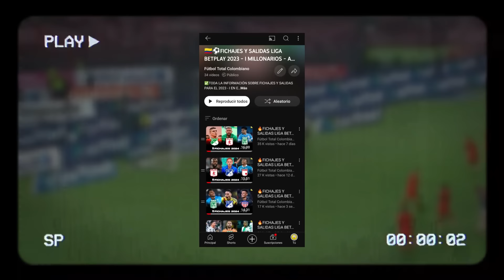🔥FICHAJES Y SALIDAS LIGA BETPLAY 2024 - II Fichajes Nacional - América - Millonarios - Junior - Cali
✅𝙍𝙀𝙎𝙐𝙈𝙀𝙉 𝘿𝙀 𝙁𝙄𝘾𝙃𝘼𝙅𝙀𝙎 , 𝙎𝘼𝙇𝙄𝘿𝘼𝙎 𝙔 𝙍𝙐𝙈𝙊𝙍𝙀𝙎 𝙀𝙉 𝙀𝙇 𝙁𝙐𝙏𝘽𝙊𝙇 𝘾𝙊𝙇𝙊𝙈𝘽𝙄𝘼𝙉𝙊 2024 segundo semestre (clausura) 𝙔 𝙇𝙄𝙂𝘼 𝘽𝙀𝙏𝙋𝙇𝘼𝙔 2024 segundo semestre

🇨🇴Refuerzos Fútbol colombiano 2024
Altas y bajas equipos colombianos

Fichajes confirmados Fútbol colombiano 2024

FICHAJES Y SALIDAS ATLETICO NACIONAL 2024 - II

FICHAJES Y SALIDAS DEPORTES TOLIMA 2024 - II

FICHAJES Y SALIDAS ATLETICO BUCARAMANGA 2024 - II

FICHAJES Y SALIDAS INDEPENDIENTE SANTAFE 2024 - II

FICHAJES Y SALIDAS JUNIOR  2024 - II

FICHAJES  Y SALIDAS ONCE CALDAS 2024 - II

FICHAJES Y SALIDAS MILLONARIOS 2024 - II

FICHAJES Y SALIDAS AMÉRICA DE CALI 2024 - II

FICHAJES Y SALIDAS DEPORTIVO CALI 2024 - II

FICHAJES Y SALIDAS DEPORTIVO PEREIRA 2024 - II

FICHAJES Y SALIDAS ÁGUILAS DORADAS 2024 - II

FICHAJES Y SALIDAS PATRIOTAS 2024 - II

FICHAJES Y SALIDAS DEPORTIVO PASTO 2024 - II

FICHAJES Y SALIDAS ALIANZA FC 2024 - II

FICHAJES Y SALIDAS JAGUARES 2024 - II

FICHAJES Y SALIDAS FORTALEZA 2024 - II

REFUERZOS FPC 2024 SEGUNDO SEMESTRE

BOLSA DE JUGADORES FPC 2024 segundo semestre

Duván Vergara al américa de Cali 2024 - II
Sergio Mosquera a millonarios 2024 - II
Alfredo Morelos a atlético nacional 2024 - II

COMENTARIO

• Fútbol Total Colombiano •